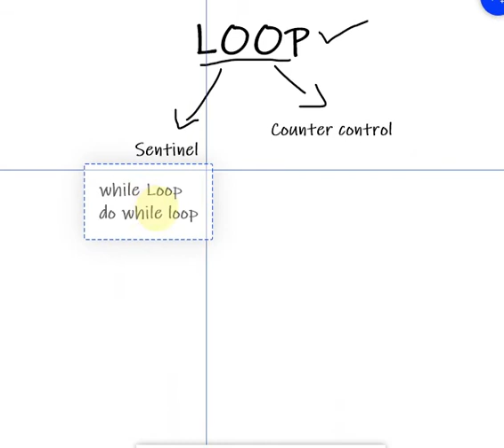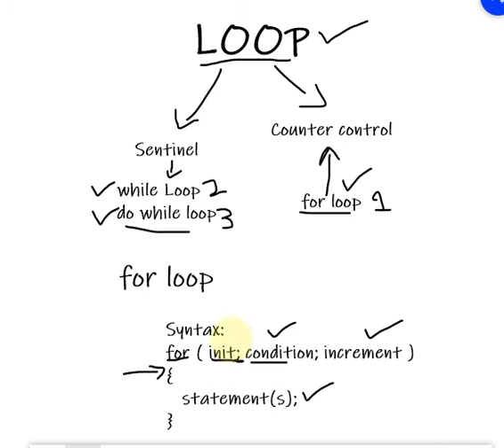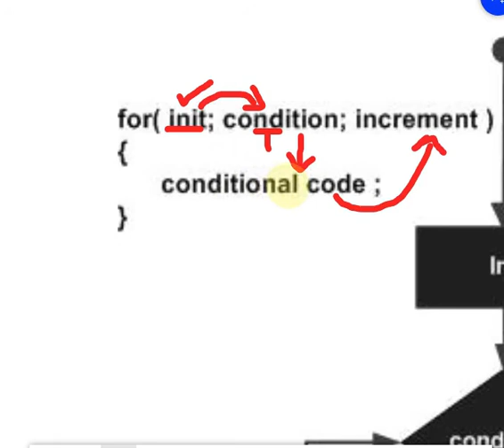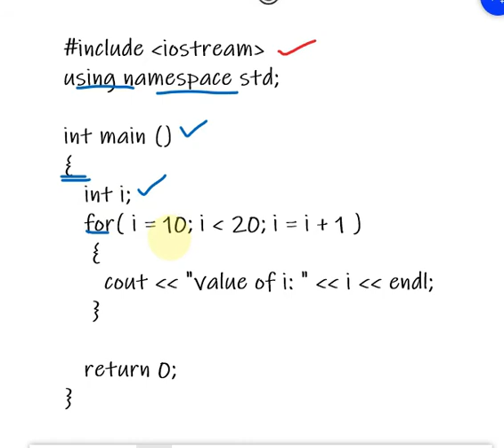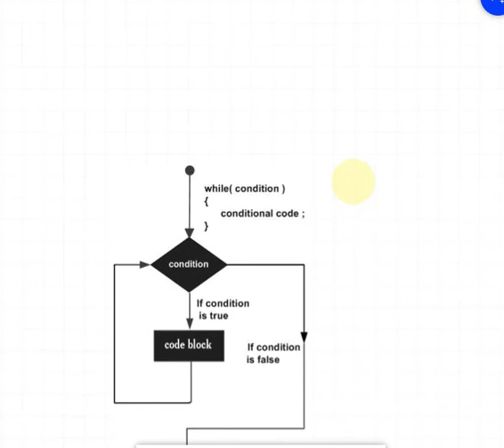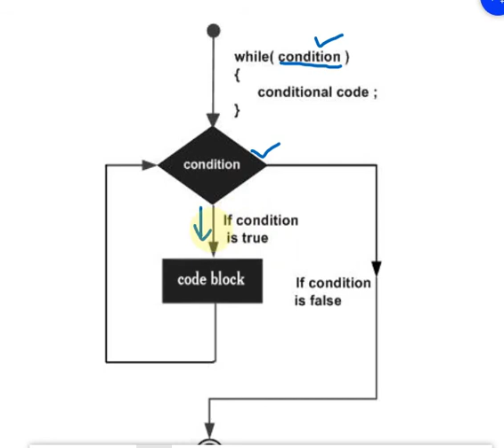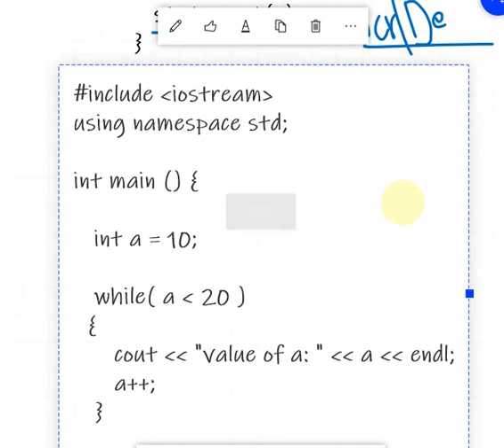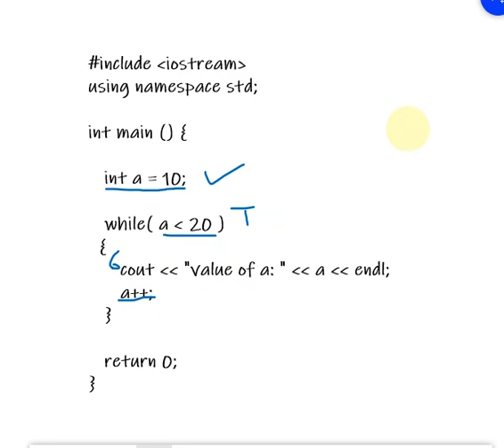For Loop & While Loop in C++ Language